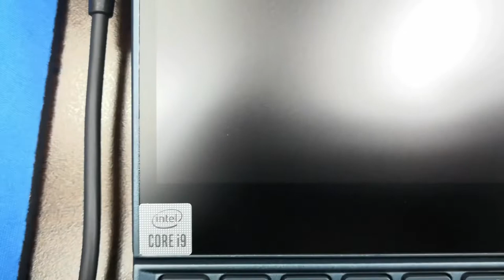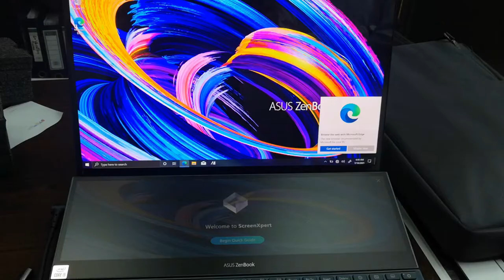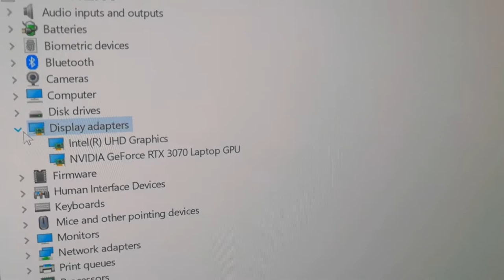ASUS ZenBook Pro Duo 15 || Unboxing